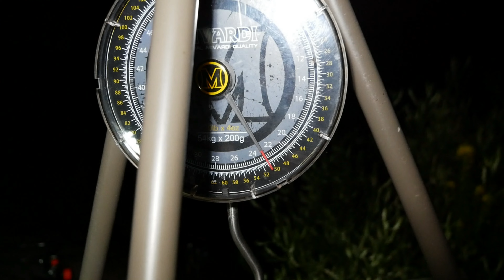KARPIOWANIE W UPALE , ŁOWISKO STARY STAW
Zapraszam na kolejny film z zasiadki wraz z Wojtkiem, ponownie pojawiłem się nad Starym Stawem, tym razem wszystko dopisało, pogoda, humor oraz ryby. Jednym słowem działo się :)

YT- Mario Carp Media/ @mariocarpmedia

Changery:
MCM- Exclusive Handmade Art

Film może zawierać treści przeznaczone dla widzów